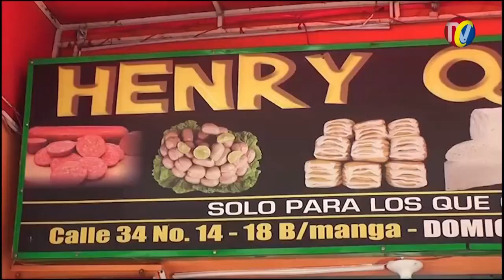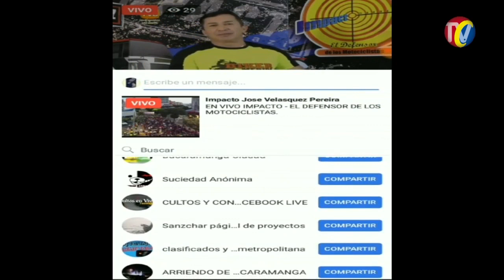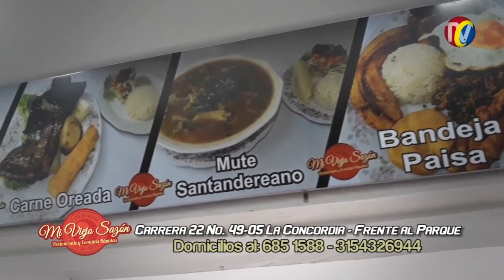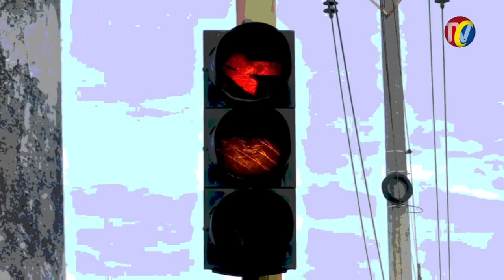IMPACTO NOTICIAS DE COLOMBIA Jueves 11 JULIO 2 PARTE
06- PIEDECUESTA- policía logro Resultados Operativos del 30 de Junio al 10 de julio

07- EL ZULIA- Norte de Santander- 198 policías de la SIPOL, SIJIN, GOES, FUERZA DISPONIBLE, GAULA, Grupo GEM, se tomaron el Municipio donde Registraron 342 personas, 43 Venezolanos para Expulsión de Colombia, 3 Negocios sellados y armas Incautadas- Coronel JOSE LUIS PALOMINO da parte de Tranquilidad

08- BUCARAMANGA- Mayor Andrés Mauricio Rodríguez Páez, nuevo comandante GAULA MILITAR- viene del Comando de Apoyo de Operaciones Urbanas, posteriormente realizó curso de Comando en la Escuela de Armas Combinadas del Ejército Nacional y asume el reto de liderar una de las unidades más destacadas a nivel nacional, con la convicción de ser un gran líder y trabajar de la mano con los santandereanos y demás autoridades, en la lucha de los flagelos que atentan contra la tranquilidad de la población.

"09- CIMITARRA- a Alejandro Monsalve, Mecánico de Motos lo intentaron LINCHAR 3 Hermanos- Los hechos ocurrieron en cantina ubicada en la avenida La Paz cuando el MECANICO fue sorprendido por los atacantes.
El hombre recibió múltiples lesiones que obligaron su hospitalización."

10- BOGOTA- Joven atropellado por Motociclista, cuando intentó atravesar la Vía sin Mirar en una Vía de 2 sentidos- el hecho ocurrió en la carrera 8c # 183 de la capital Colombiana

"11- TIBU- norte de Santander- GAULA MILITAR capturó a Carlos Andrés León Gaviria, delincuente conocido como EL GORDO - a principios del mes de marzo del presente año, estuvo realizando el cobro de extorsiones a empresarios mineros en zona rural del municipio de Sardinata, delitos por el cuál le fue iniciada la investigación penal. También se pudo establecer que este sujeto tendría presuntos vínculos con integrantes del Frente 33 de las Farc, con injerencia en este municipio, ya que manifiesta haber realizado actividades en laboratorios de procesamiento de pasta (base de coca) y clorhidrato de cocaína en zona rural del corregimiento de las Mercedes, al parecer pertenecientes a ese grupo armado, y por posibles desacuerdos entre las partes se habrían presentado las lesiones personales.

“EL GORDO” integrante del grupo delincuencial “LOS PELUSOS URBANOS” Encargado de amenazar e intimidar a las víctimas objetos de la extorsión utilizando armas de fuego (pistolas y mini uzi), además se encargaba de ordenar los cierres de las minas que sus propietarios no pagaran la extorsión y de entregar panfletos y volantes en la zona de injerencia. Llevaba un año en la organización y tenia circular azul de interpol."

12- BUCARAMANGA- hace 20 años, fue la Creación del MOTOCLUB RENEGADOS en el año 2.002 - UNICO Motoclub antiguo que permanece activo- ALIRIO MANTILLA, su presidente es el SOCIO FUNDADOR # 33 - _ Marcos Caparro- Fernando Fuentes CHAFAROTE- LUVIN ACEVEDO- JORGE SALINAS Y SAMUEL pinto entre otros fueron los Fundadores

13- BARRANQUILLA- Capturado Alias EL PELUQUERO- Delincuente que se la tenia dedicada a las PELUQUERIAS- Luis Alberto Herrera Acosta, conocido como alias el "Peluquero" de 28 años de edad, quien fue sorprendido en la Cra 4a diagonal 55f barrio la sierrita saliendo de un Billar y en una rápido reacción por parte de las unidades judiciales se Captura por orden judicial en el delito de hurto agravado, donde gracias a las cámaras de seguridad y denuncias ciudadanas fue identificado por cometer varios hurtos a establecimientos comerciales en especial Peluquerías

14- SANGIL- Este campero NISSAN, No tuvo Suficiente fuerza para subir por empinada Calle y se regresó bajando en reversa, chocando finalmente contra otro carro y una vivienda- solo 1 persona resultó Herida

15- BOGOTA- Cayeron LOS POCHOS, una banda de EXTORSIONISTAS, que le Quitaban mas de 20 millones mensuales a Comerciantes y Transportadores de SOACHA

16- BUCARAMANGA- JOSE PARRA, el PATRULLERO IMPACTO, hace un Llamado de atención a los conductores de vehículos, para que respeten los andenes, que son para la movilidad segura de los ciudadanos.

17- MEDELLIN- así fue el rescate y la Captura En flagrancia de 2 DELINCUENTES que tenían SECUESTRADAS a 3 odontólogas, mientras robaban el sitio en el que las mujeres trabajaban. Los capturados, de 49 y 60 años de edad, tenían en su poder dos celulares, un computador portátil, un DVR y las cámaras del circuito cerrado de televisión los cuales habían hurtado y además, pretenderían robar equipos avaluados en más de 32 millones de pesos. El hecho se registró en Itagüí y los aprehendidos deberán responder por los delitos de porte ilegal de armas de fuego, secuestro y hurto calificado y agravado.

18- BUCARAMANGA- Estudiantes Escoltados por la Policía en el REGERESO A CLASES después de Naciones, evitarán delincuentes, PANDILLEROS y Jíbaros que quieran dañarlos, según el General VASQUEZ,
19- MANIZALES- Sanas y Salvas encontró Policía a 2 Jovencitas desaparecidas el 1 de Julio del Barrio LA ENEA-